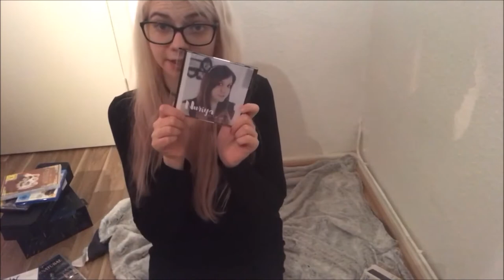Meine Weihnachtsgeschenke & der letzte Weihnachts-VLOG | Christmas Countdown 25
... ein letzter Christmas Countdown für dieses Jahr.

Jeden Tag ab 18:00 Uhr (europäische Zeit) ein neues Video 25 Tage lang! ♥

Hey, ich bin Jenara (Jenna, Jara) und hoffe euch mit meiner Art begeistern zu können. Ich bin laut, habe zu fast allem eine Meinung und lebe von meinem Sarkasmus. Manchmal bin ich sogar ein Grimassen-Akrobat. Ich liebe Kosmetik, Kleidung und ungewöhnliche Menschen. Immer gleich und doch jeden Tag anders.

Solltet ihr mehr von mir sehen wollen, dann könnt ihr mir gerne hier folgen:

• ♥ • Verantwortlich für meine Endcard ist die liebe Nuriya. Sie bietet unter anderem Commissions an. Falls ihr an Emotes für Twitch oder digitalen Zeichnungen interessiert seid, dann schreibt sie gerne an:

Hier gibt es Vlogs, Katzen, Hörspiele, Beauty, Fashion und Bastelei.

Durch den Kauf über diesen Link wird mir ein kleiner Anteil des Gesamtbetrages eures Einkaufes gut geschrieben. Ihr müsst NICHT mehr bezahlen. Es ist eine liebe Hilfe für mich und fällt nur Amazon zur Last. ♥